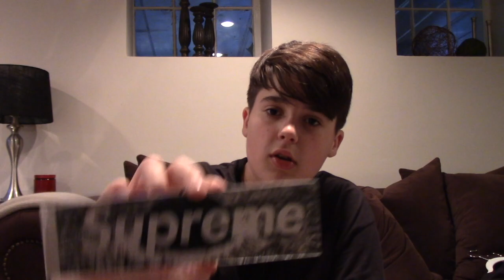Another Supreme Item!!!!!(Also Bear Brick)